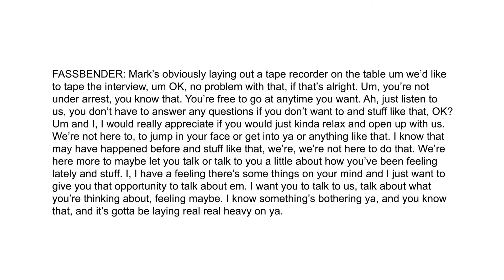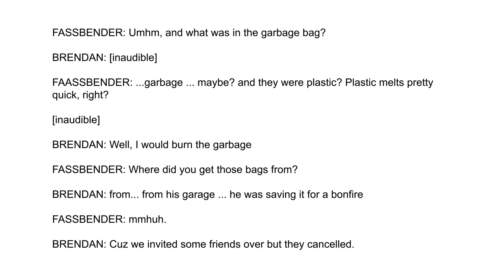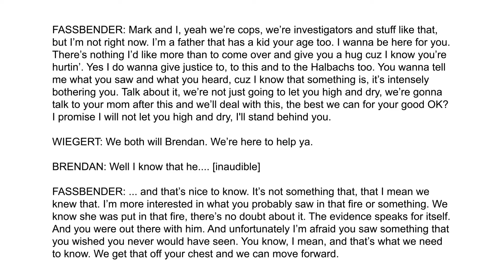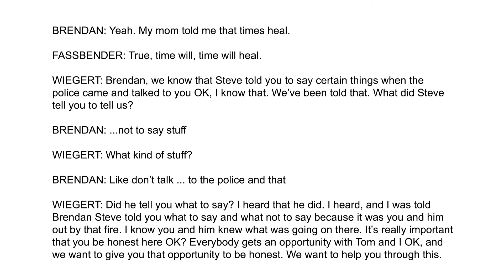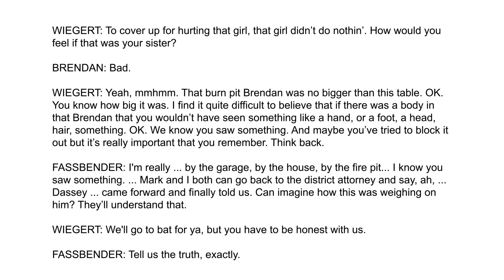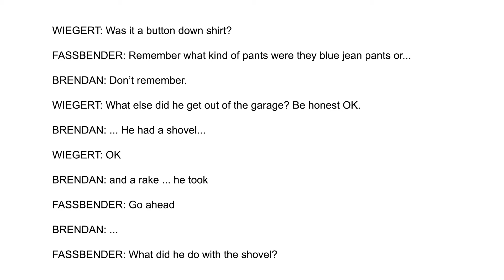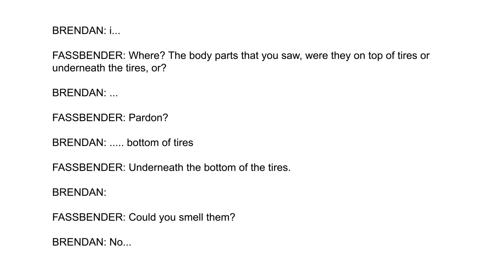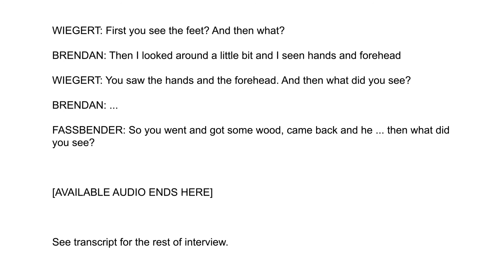Brendan Dassey - Interview at Mishicot High School + Transcript - 27/02/2006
This was Brendan's first recorded interview with Fassbender and Wiegert and appears to be the first time he made any incriminating statements.

The audio quality is extremely poor but I have tried to improve it but there is only so much that can be done.